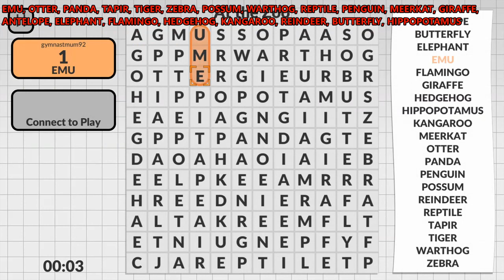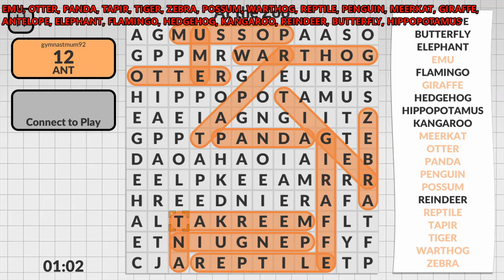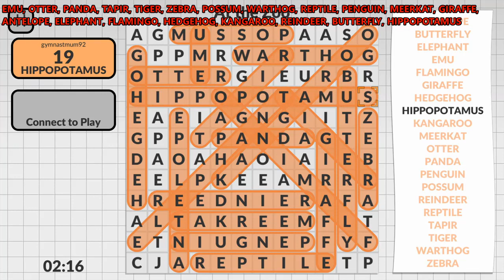Word Search by POWGI: A Short Leash Trophy Guide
To unlock A Short Leash, you need to unlock every word in a puzzle based on shortest to longest

For easibility I went for the first puzzle you'll come across. Animal Kingdom, At The Zoo

Find the words in the order below to unlock A Short Leash

Emu
Otter
Panda
Tapir
Tiger
Zebra
Possum
Warthog
Reptile
Penguin
Meerkat
Giraffe
Antelope
Elephant
Flamingo
Hedgehog
Kangaroo
Reindeer
Butterfly
Hippopotamus

Complete the puzzle starting with the shortest word and ending with the longest word and you'll unlock A Short Leash